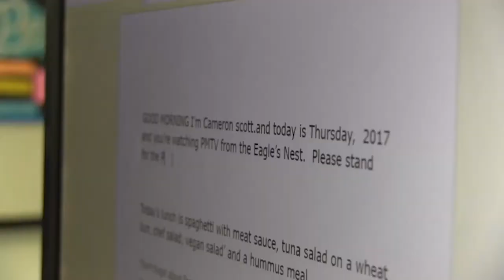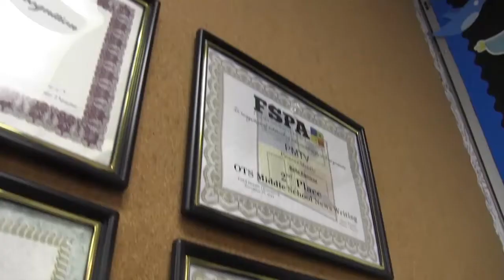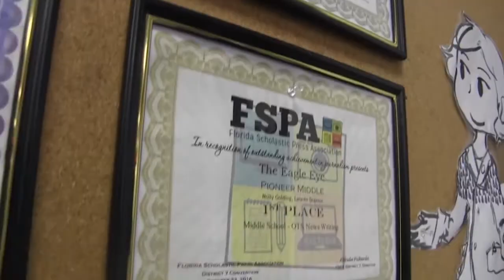Pioneer Middle TV Studio- Cooper CIty High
BTN story on Pioneer Middle's new TV studio. Produced by Cooper City High. 10/11/17